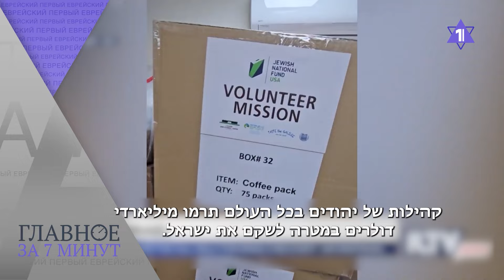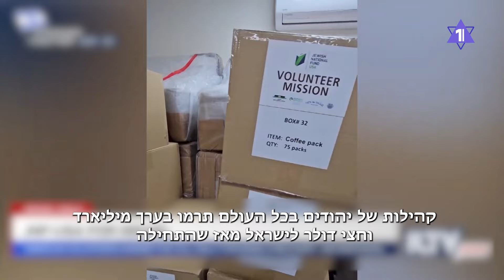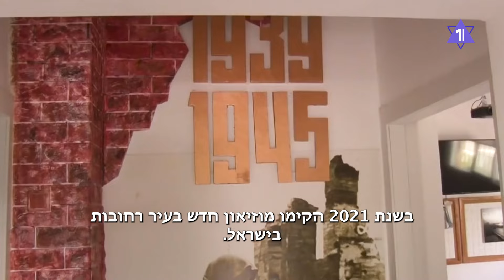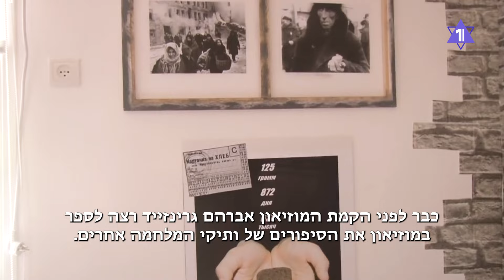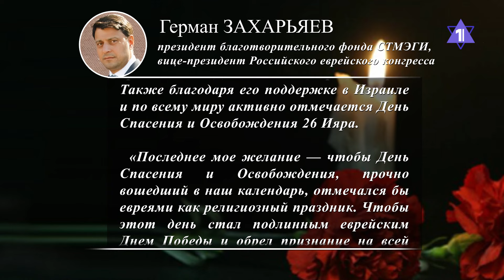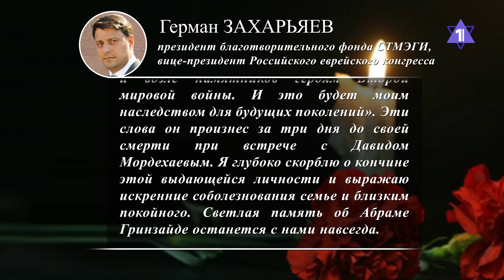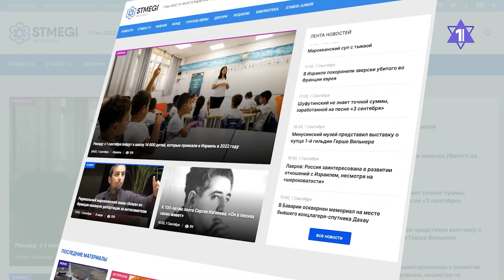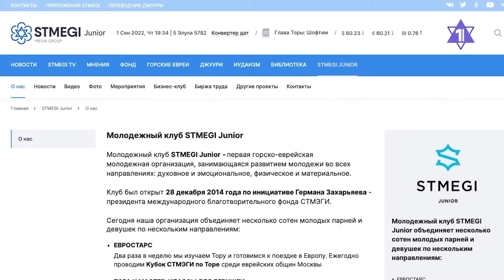ГЛАВНОЕ ЗА 7 МИНУТ | Удары по ХАМАС | Миллиарды для Израиля | Умер Авраам Гринзайд HEBREW SUBS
ЦАХАЛ нанёс удары по инфраструктуре ХАМАСа в Газе
Еврейские общины мира пожертвовали Израилю миллиарды долларов
Скончался лидер Всеизраильского союза ветеранов Авраам Гринзайд